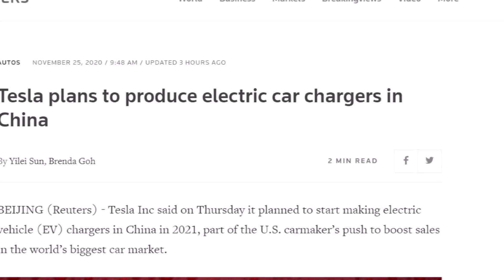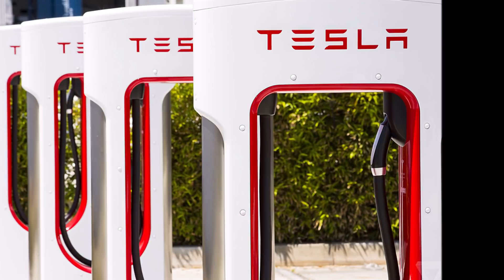Tesla Builds 2nd Factory in China To Make V3 Superchargers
Tesla is about to start building the 2nd factory in China, near Giga Shanghai to make quick chargers for EVs (V3 Superchargers), Reuters reports.

"Tesla Inc said on Thursday it planned to start making electric vehicle (EV) chargers in China in 2021, part of the U.S. carmaker’s push to boost sales in the world’s biggest car market," write Yilei Sun and Brenda Goh in Reuters.

According to this report, Tesla plans to invest 6.4 million US dollars in this new EV charging Battery in China to make 3rd gen quick chargers, known as the Supercharger V3.

Tesla's statement states that it plans to make 10,000 quick chargers next year and that the company expects to complete the factory in the first quarter of 2021.

Since Tesla plans to complete this factory in such a quick period of time, I think this may just be a big assembly line for Tesla's quick chargers. I don't think this is going to be a Tesla Gigafactory for Supercharger production in China. At least for now it will not. Otherwise, how can Tesla build a Supercharger Gigafactory in such a short period of time when it takes a minimum of nine months to build a Gigafactory for car production.

Currently, Tesla makes the V3 superchargers at Giga New York. Tesla first opened V3 stations in 2019, and they can provide up to 15 miles per minute (depending on circumstances). A 1 MW charge box supplies 4 stalls at 250 kW each.